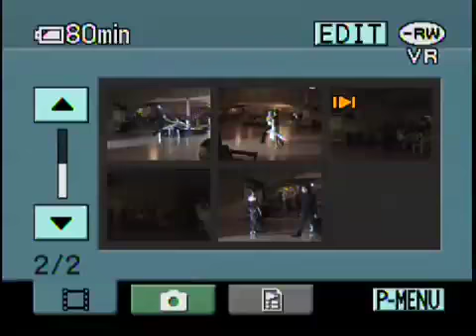Erolle Melencio and Carla Becaro - Rumba - 8Feb2010 - BMG Fashion Valentine Show.m4v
Erolle and Carla.. Beautiful couple doing a very romantic rumba.. Lovely dance.. :)